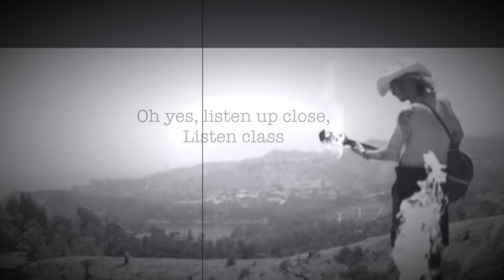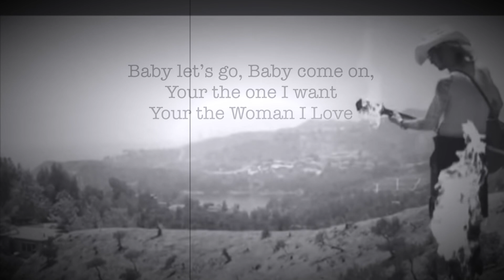Phoenix Benjamin “9Eighteen” (Lyrics)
9Eighteen by PhoenixBenjamin &